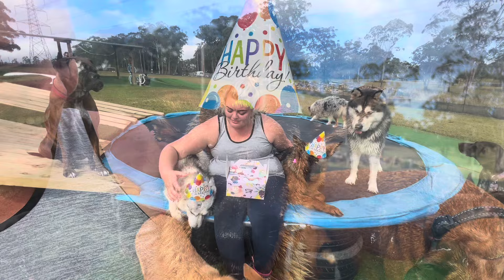Super-dooper Happy Birthday!! 🥳 Mia & Memphis 🎉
Get ready furry friends for a paw-some celebration!🥳 It’s a double Barkday bash as our beloved Mia turned One last Friday & Memphis hits the Big One on Tuesday. Let’s indulge in mouthwatering mini cakes and crunchy biscuits - yum! 🤤 Mia & Memphis may your day be marvellous & filled with tail-wagging treats & belly rubs, Super-dooper Happy Birthday 🎂 Gorgeous Girls 🎉